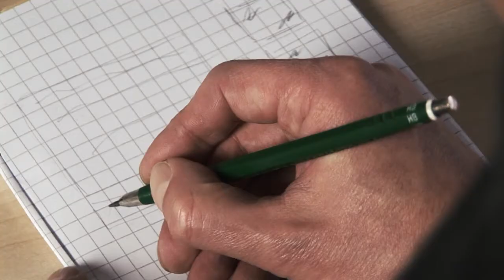d!rk welz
d!rk welz bildet als freier Fotograf im Bereich Portrait/Mode/Werbung und Mediendesigner mit dem Focus auf Print und Webdesign (in Kooperation mit einem Entwickler auch maßgeschneiderte Auftritte als CMS mit Shopsystem) ein breites Spektrum für einen visuellen Auftritt ab.